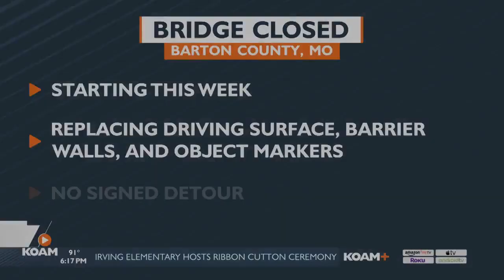Kay Bridge in Barton County will be closed for construction.